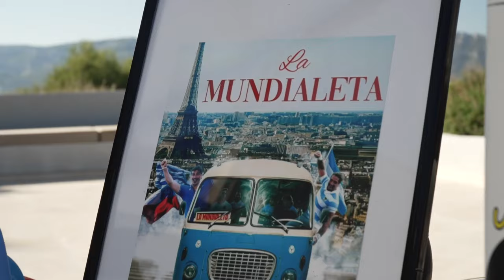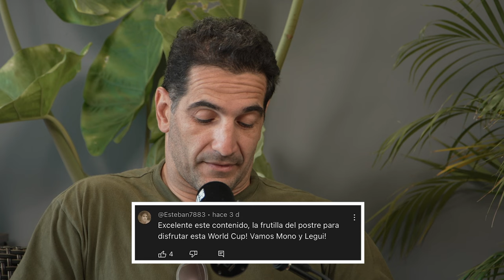BATALLA MENTAL | La Mundialeta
Juan Manuel Leguizamón, con 4 Mundiales en sus hombros, nos enseña y muestra la batalla mental que pierde Argentina en su debut mundialista frente a Inglaterra. También celebran el primer partido de Chile en un mundial y cómo pueden prepararse para Samoa en su próxima presentación. Por último, damos lugar al debut en este mundial de Uruguay contra Francia.

media @WorldRugby